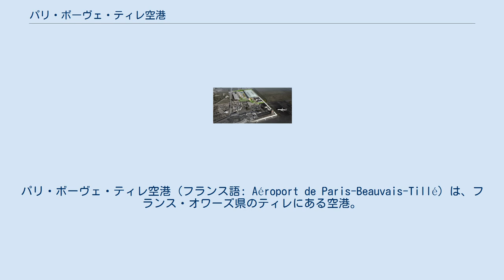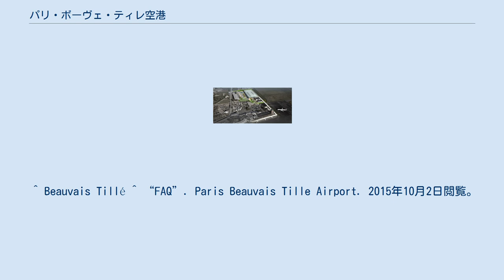パリ・ボーヴェ・ティレ空港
パリ・ボーヴェ・ティレ空港（フランス語: Aéroport de Paris-Beauvais-Tillé）は、フランス・オワーズ県のティレにある空港。
パリから北方に約85キロ、ボーヴェの北北東3.5キロの地点にある。
「パリ・ボーヴェ空港」や「ボーヴェ空港」と表記されることが多い。
 中型の旅客ジェット機が発着可能な設備を有している。
地域住民との協定により、運用時間は午前7時から午後11時30分までとなっている。
 元々は小規模の地域空港であったが、近年、ライアンエアーなどの格安航空会社によってパリとヨーロッパ各地を結ぶ目的の国際便が就航し、利用者数が増加している。
2009年の利用者数は、年間約260万人。
 ボーヴェの中心街及び鉄道駅へのバスが、1日8本運行されている。
 多くの利用者は、パリ17区の パレ・デ・コングレ・ド・パリ（メトロ1号線ポルト・マイヨ駅が最寄りで、エトワール凱旋門から西に約1キロ）に発着する定期バス便を利用しており、所要時間は75分である。
また、ディズニーランド・パリへの送迎バスもある。
 ^ Beauvais Tillé ^ “FAQ”. Paris Beauvais Tille Airport. 2015年10月2日閲覧。